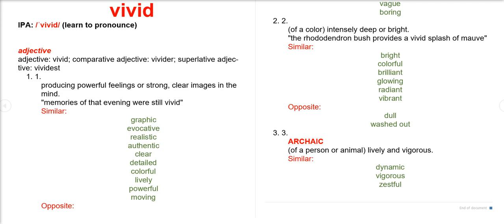vivid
What is the definition of vivid?
          Voice Dictionary